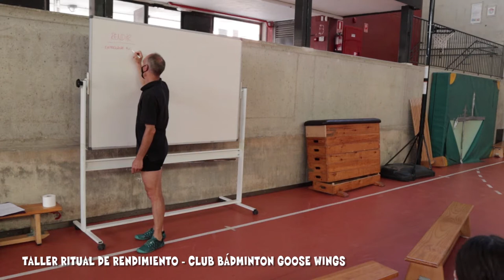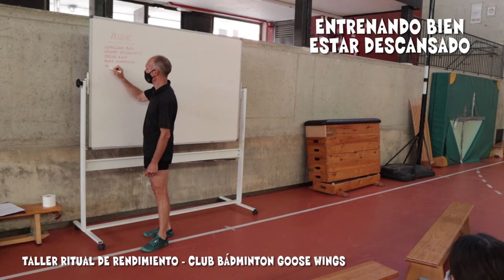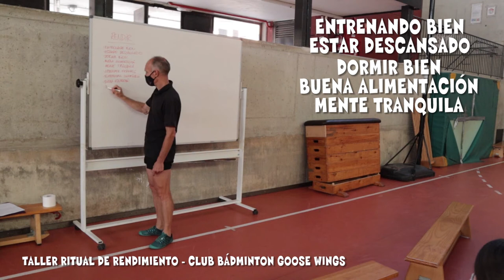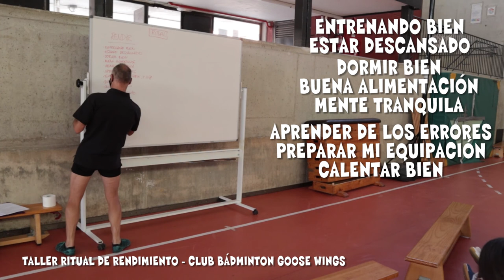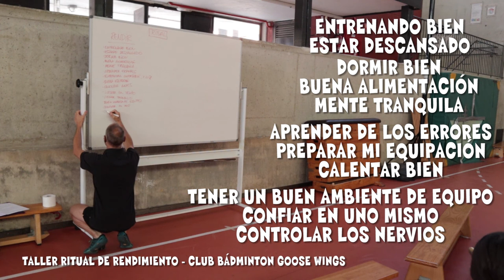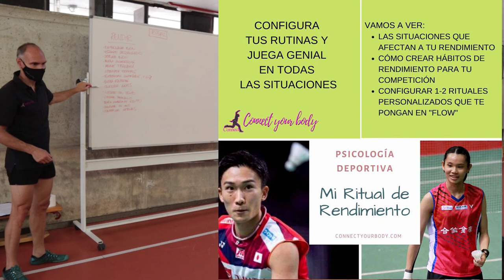🔎Que me hace rendir bien 🏹 COACHING DEPORTIVO 🗨️ TALLERES psicología del rendimiento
Quieres mejorar en tu deporte? Descubre algunas de las claves que te hacen competir con rendimiento.